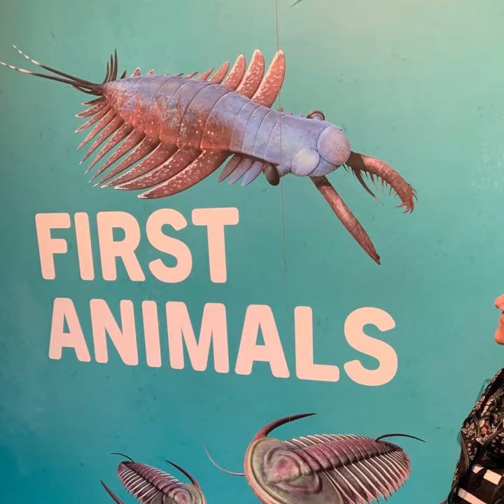#4 World Ocean Day Countdown: THE CAMBRIAN EXPLOSION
Fourth video in a 14-day series of short (~30-second) videos celebrating ocean life in support of World Ocean Day. Join Hector the Dog on a quick trip back in time 500 million years to the CAMBRIAN Period, when life in the prehistoric seas went NUTS and major groups of animals of our world took shape. Arthropods, mollusks, echinoderms, chordates...and bizarre-looking predators, too. Yikes!
LEARN MORE about life in the oceans in the nonfiction picture book OUT OF THE BLUE: HOW ANIMALS EVOLVED FROM PREHISTORIC SEAS (Candlewick Press, May 2021; starred reviews from School Library Journal and Kirkus). Perfect to share with kids and classrooms!
Link on Amazon